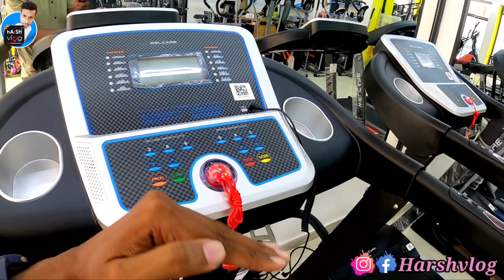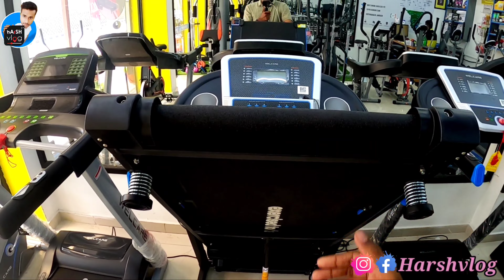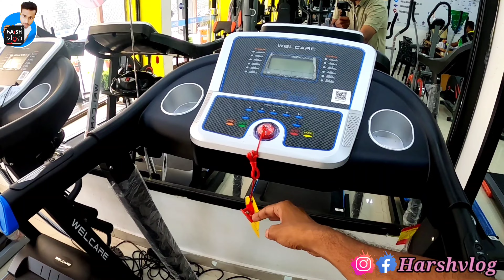മിനിമം ബഡ്ജറ്റിൽ നിങ്ങൾക്കും ഒരു ജിം സെറ്റ് ചെയ്യാം 🔥. fitness gym m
പാലക്കാട്‌ കൂട്ടുപാതയിൽ ആണ് ഇ സ്ഥാപനം സ്ഥിതി ചെയ്യുന്നത്. ബ്രാൻഡഡ് പ്രോഡക്ടസ് കമ്പനി വിലയിൽ ലഭ്യമാണ് കേരളത്തിൽ എവിടെ വേണമെങ്കിലും ഡെലിവറി ചെയ്യും.

BiggestGymEquipmentGoDown
SportsEquipment
CheapestGymEquipment
AlltypesGymEquipment
HowToSetupAHomegym